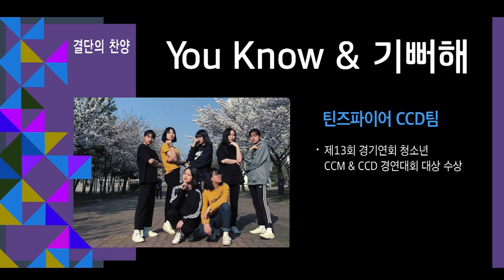안산 꿈의교회 [틴즈파이어CCD - 결단의 찬양] "You know & 기뻐해" / 2019년 5월 26일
틴즈파이어CCD, "You know & 기뻐해"